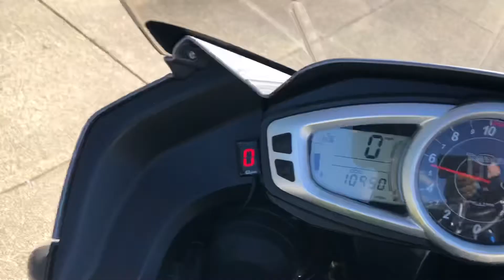2011 Triumph Tiger 1050 ABS